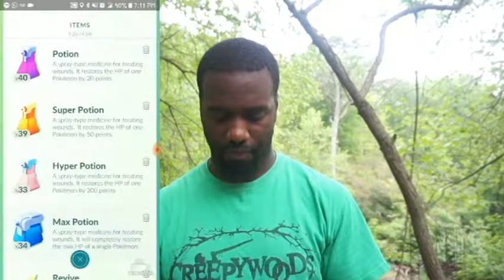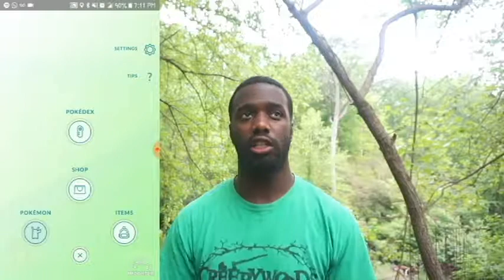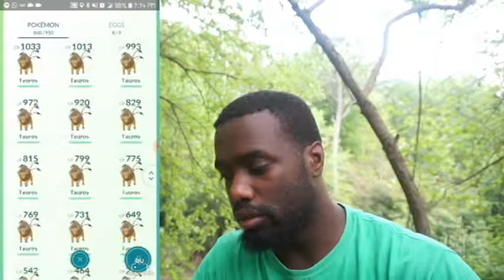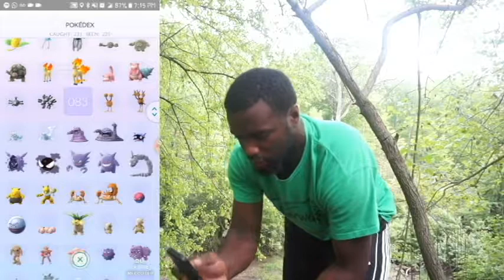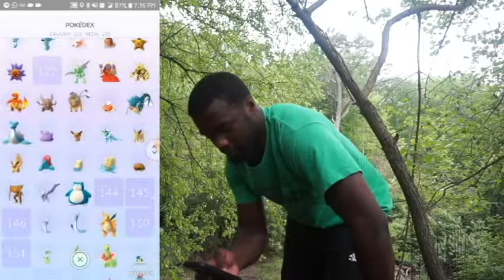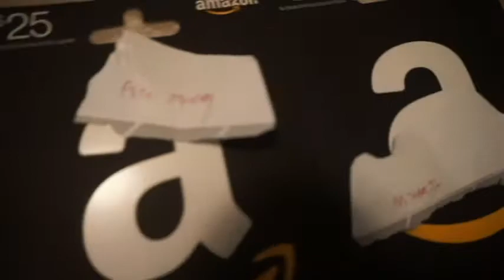Completing the DEX!!!??